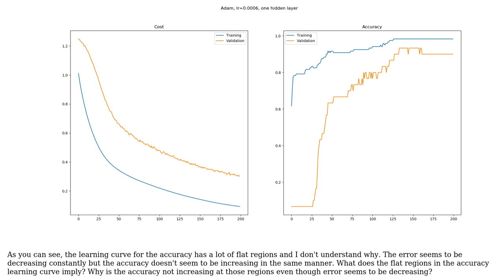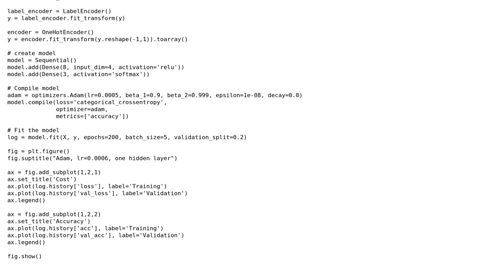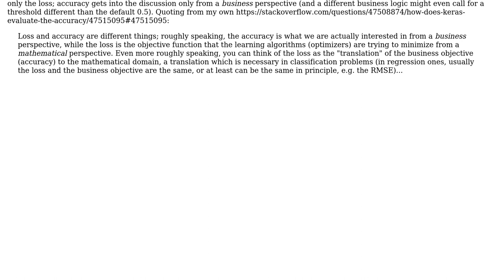Loss & accuracy - Are these reasonable learning curves?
With thanks & praise to God, and with thanks to the many people who have made this project possible! You are responsible for your own actions.